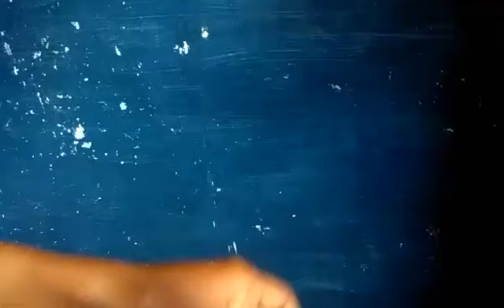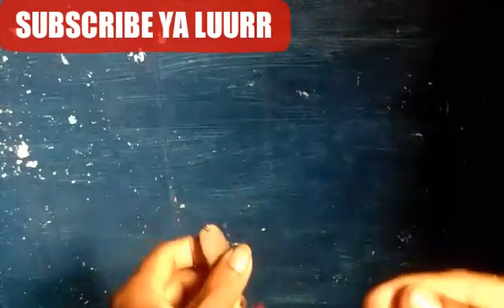CARA MENGIKAT LURE CASTING TANPA SNAP DAN LEADER ! COBALAH SIMPUL INI !